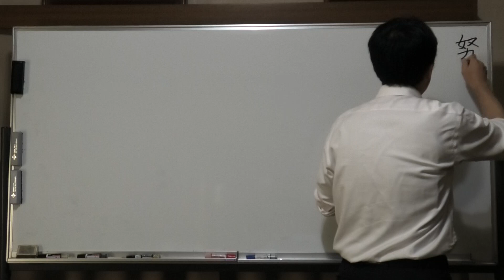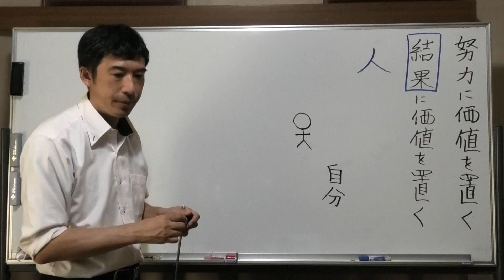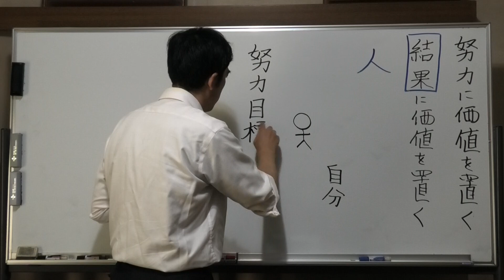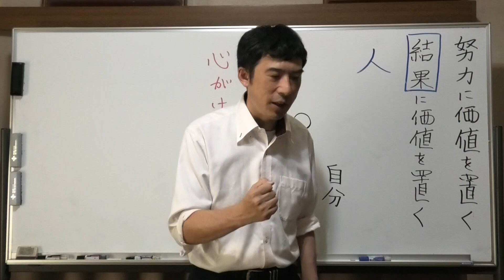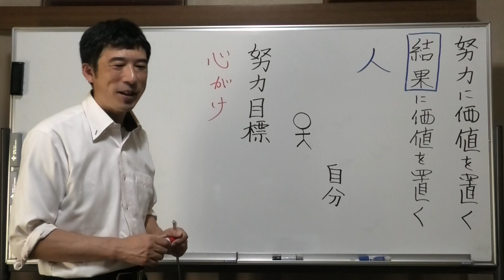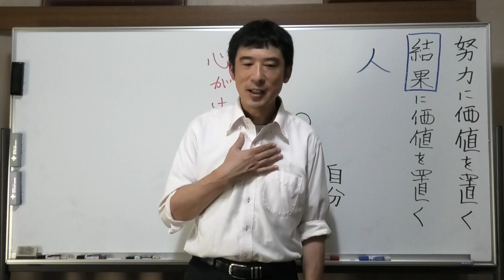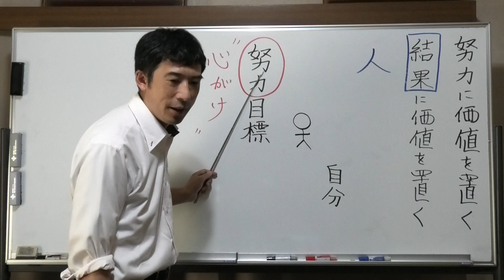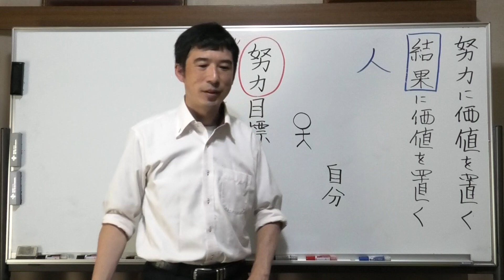①結果に価値を置くのではなく努力に価値を置くとは【心掛けの目標を持つ・どんな人間に成りたいのか・どんな心掛けで生きていくか・ずっと続いていくものに価値を置く】【令和6年8月17日】上田祥広